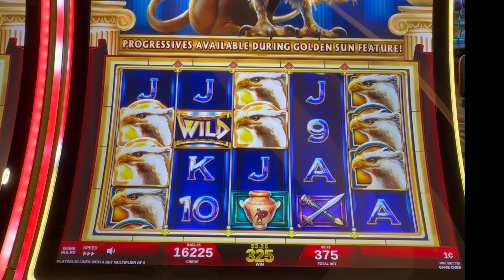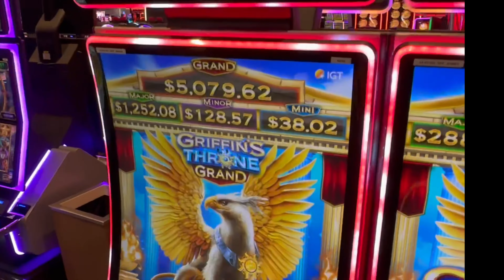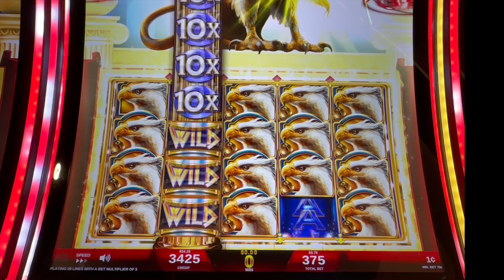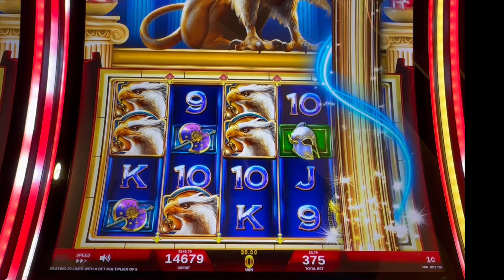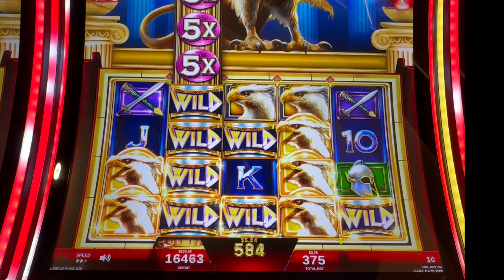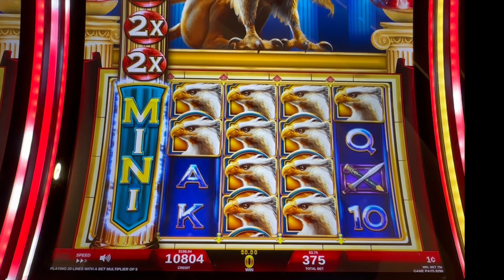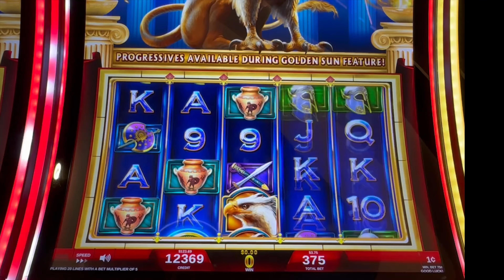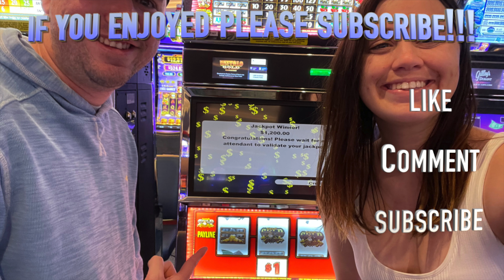Griffin's Throne Grand Slot - PART 1 - at Choctaw Casino's Durant Oklahoma - Very fun slot!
ABSOLUTE MUST HAVE GAMBLE BOX
🔥🔥🔥This is the absolute best product for coming home with some sneaky profit at the Casino's

Main Camera
Main Lense
Camera Mic
Phone Gimbal
Go Pro Hero 8
Camera Light
Reverse Mirror Mount
Sd Cards
Camera Travel Backback

Anything played at the Casino is out of our control.

© All uploads are the property of JaredandAmanda. You do not have permission to use or publish any part of them without our written approval.